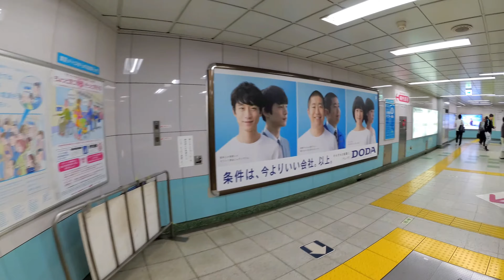【4K乗換動画】東京メトロ 日比谷線 六本木駅 ぐるり一周散歩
東京メトロ　日比谷線　六本木駅　ぐるり一周散歩
YI4＋で撮影４K60p